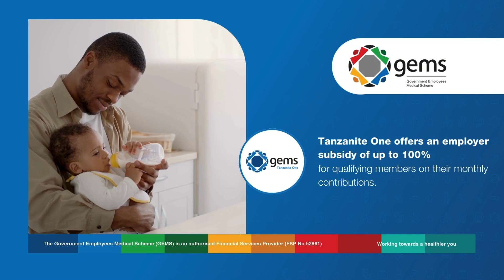Medical Matters Ep 2 | Autism | 14 May 2024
Autism is a complex neurological condition characterised by difficulties in social communication and interaction, alongside restricted interests and repetitive behaviours. This week on Medical Matters we speak to an expert about what autism is and the misconception associated with it.